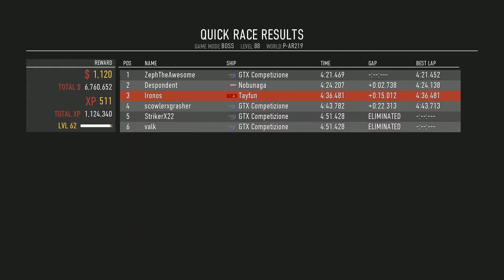Redout - (Fake) Weekly Wall Grind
This upload is going to my first to Youtube featuring some regular faces (or voices) in Redout and some old-school faces as well. Hopefully there'll be more to come after this.

Quick thanks to S2triker for indirectly hooking me up to use Shadowplay and record the amateur content you're seeing from me. (Including my terrible driving with a very nice looking ship. BuranPower)

Notes:

- This video is called 'Fake Weekly Wall Grind' because of the fact that this (ever so expanding lobby) took place during a weekday instead of the weekend. After all, the official Weekly Wall Grind takes place on Saturday at 8pm UK time; with the point of it being that there'll be at least one lobby per week where people can race in Multiplayer.

- From 37:14 you'll be able to hear everybody's voices except my own. This voice chat took place on our Redout Discord which you can head on over with this

- I will mention the specifications for my device and the settings I will use in the next video.